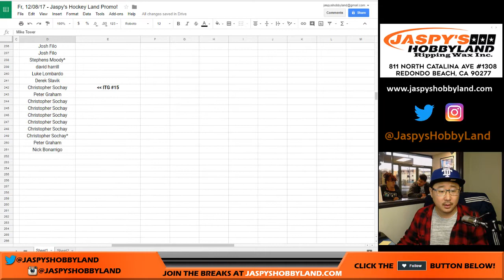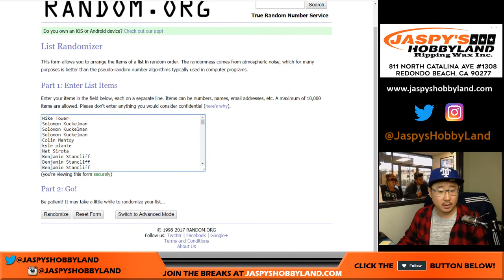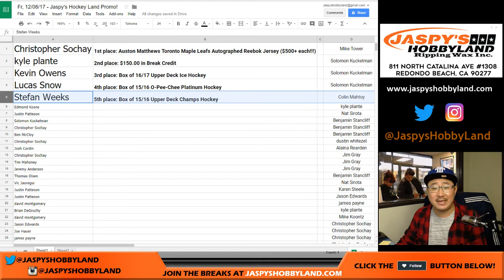Fr, 12/08/17 - Jaspy's Hockey Land Auston Matthews Autographed Jersey Promo!